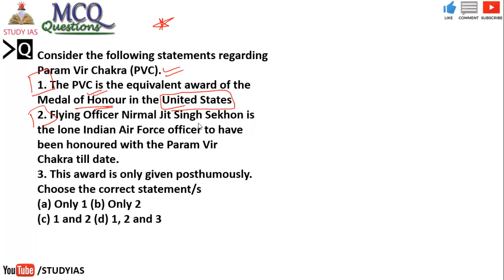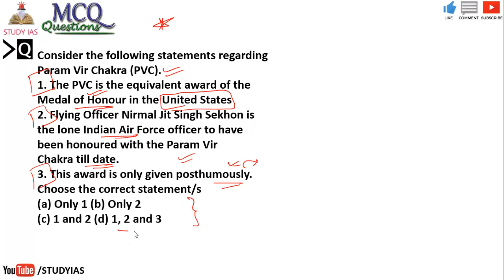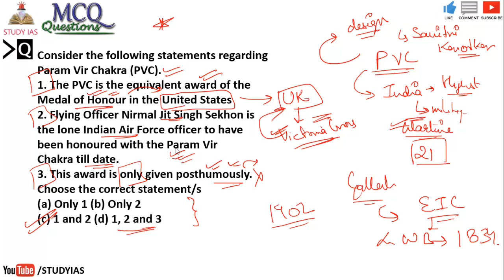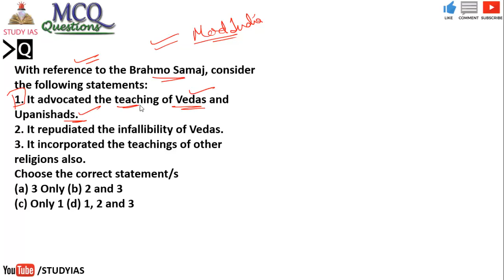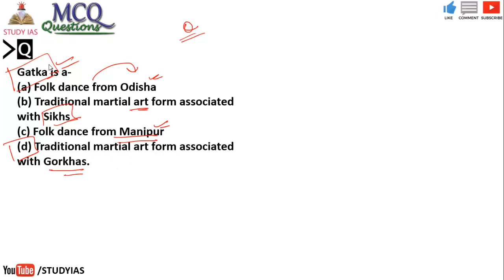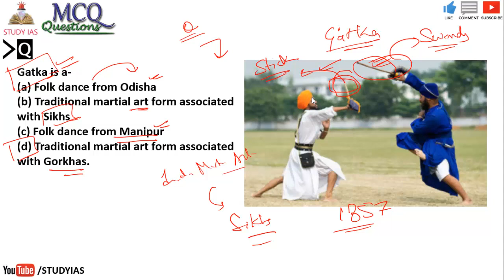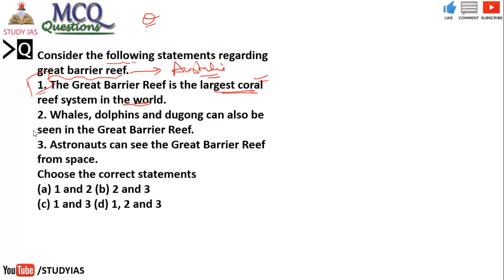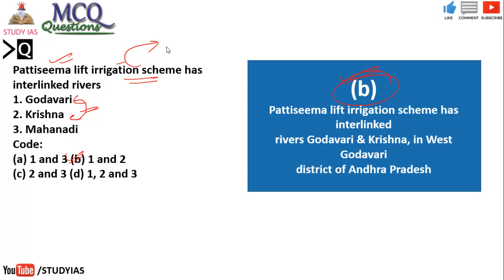UPSC 2019 - 30 DECEMBER 2018 Daily MCQ for UPSC / IAS 2019 | Multiple Choice Questions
STUDY IAS

30 December 2018 The Hindu Newspaper Analysis in Hindi (हिंदी में) - News Articles for Current Affairs
The Hindu Newspaper Analysis in Hindi (हिंदी में) - News Articles for Current Affairs

30 December the hindu newspaper today
the hindu newspaper 30 December 2018